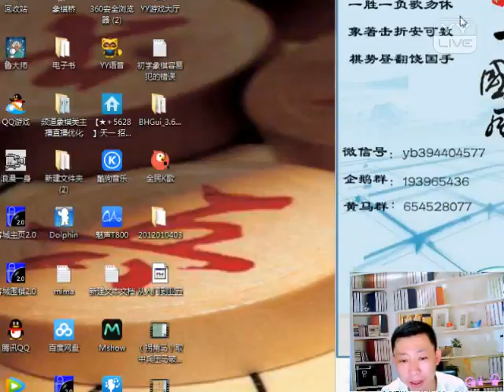YY 神曲 天一 -《適情雅趣垂韁救主》（Artists・Sing・Music・Dance・Instrument・Talent Shows・DJ・KPOP・Remix・LIVE).mp4